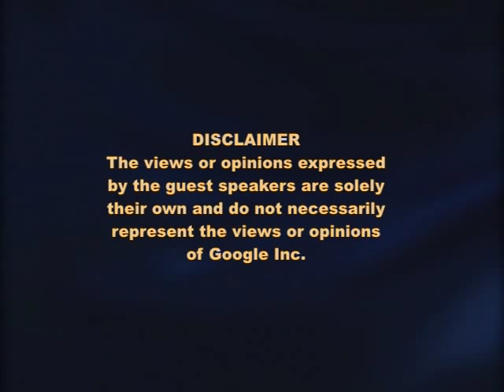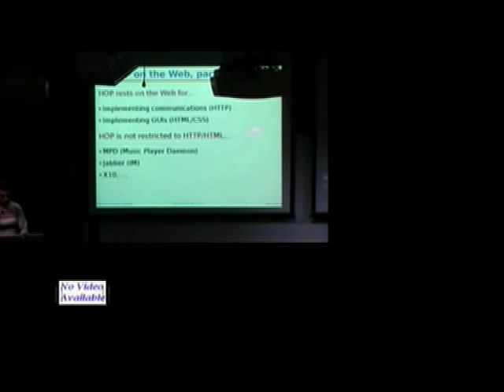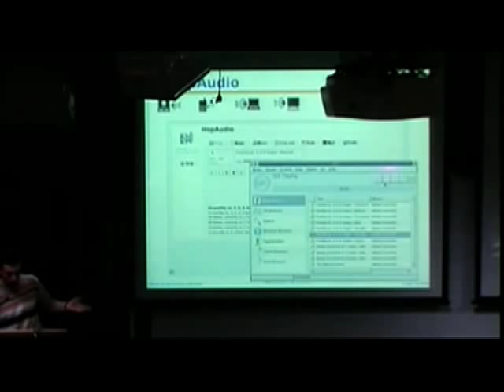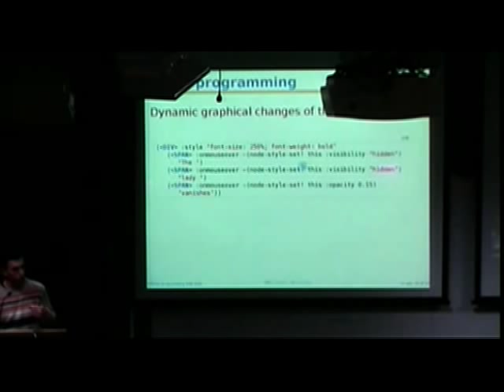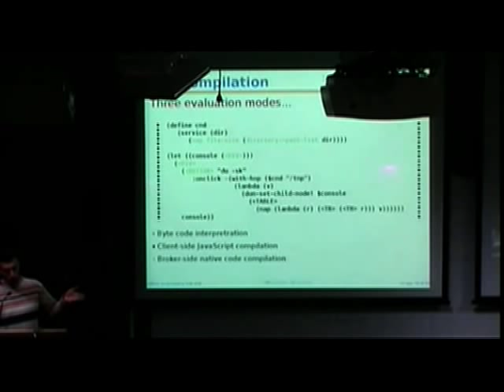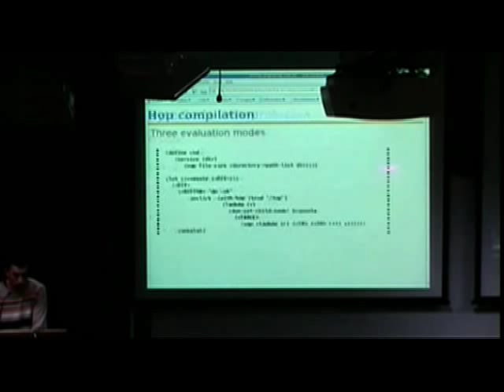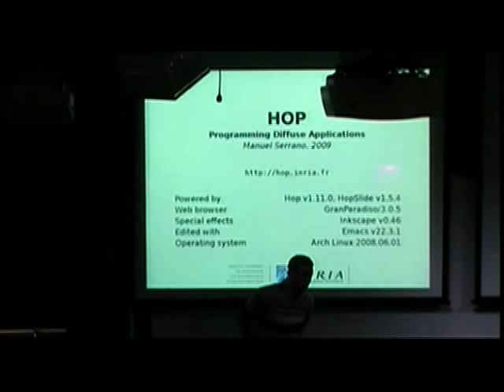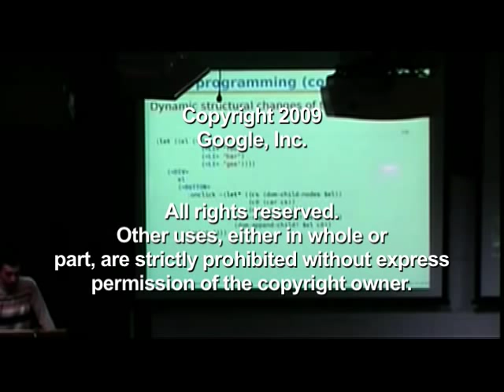HOP: A Language for Programming the Web 2.0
ABSTRACT

Every day, electronic equipment becomes cheaper and smaller than the day before. At the same time, computer networks cover larger and larger areas of the planet. Combining these two technological improvements is likely to give birth to new application fields such as the "internet of things" or the "ambient intelligence". However developing the innovative applications made possible by this new infrastructure is currently challenging. Firstly, because they are new and yet difficult to imagine. Secondly, because from a computer scientist perspective, suitable tools are lacking.

To help face this problem, we have conceived the HOP programming language whose syntax and semantics are specially crafted for programming distributed "diffuse" applications. HOP is built on top of standard Web technologies, which it uses as the components of a virtual machine. This provides HOP with several assets such as portability, availability, and versatility.

In order to demonstrate that HOP, and its SDK, can be used to program realistic applications, we have started to develop a number of diffuse HOP applications. During the presentation we will present two of them and we will sketch some aspects of their implementation. The first one is a ubiquitous home media center. The second one is a diffuse home automation system.

Speaker: Manuel Serrano
Manuel Serrano is a Senior Scientist at Inria Sophia-Antipolis. Involved with Lisp and Scheme since the early 90's he has worked on optimizing compilers for Scheme, and in 1994 he received his PhD. His thesis, titled "Toward a portable and efficient compilation of functional languages," describes a process that initially compiled Scheme to C code (bigloo). Maintaining and developing Bigloo has been an important part of Dr. Serrano's research activities. In 2000, and 2002, two new back-ends have been added to Bigloo: a first one for compiling to the JVM, a second one for compiling to the CLR. While a professor at the University of Nice in southern France, he developed Bee, which attempts to provide a richer development environment for Scheme by taking advantage of the language's advanced features. It also provides a symbolic debugger, a memory debugger, a performance profiler, a memory profiler, indexing facilities, and so on, and has been described in several research papers.

Manuel Serrano joined Inria Sophia Antipolis in 2001. Since 2005, his research focuses on the development of diffuse applications for the Web 2.0, particularly with the creation of a new programming language 'Hop'. Hop is meant for programming applications such as ubiquitous multimedia systems, house automation systems, desktop replacements, etc. Its first version has been released in June 2006. Ever since, new versions have been released approximately  every 6 months.